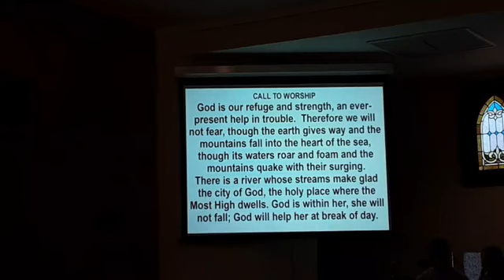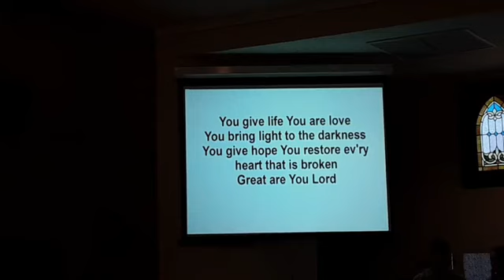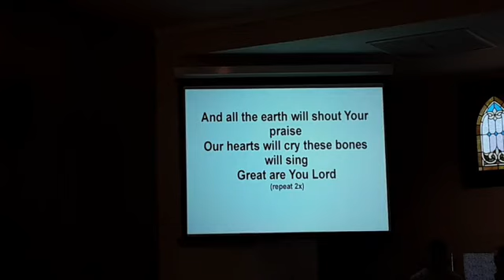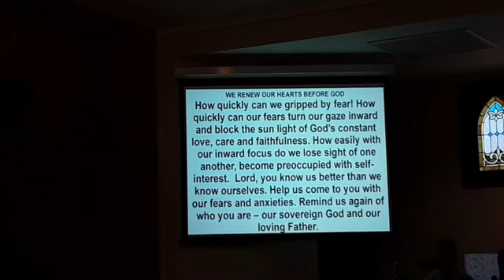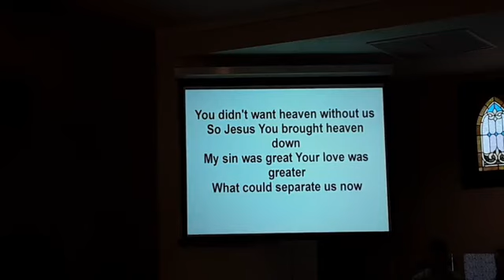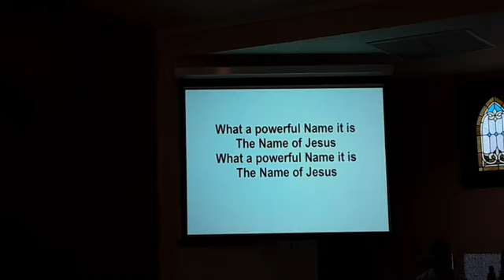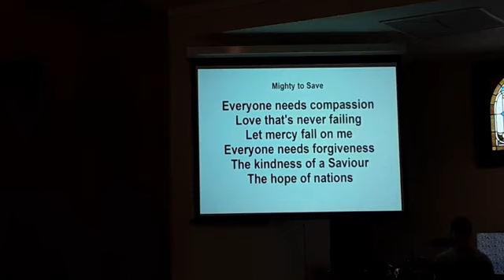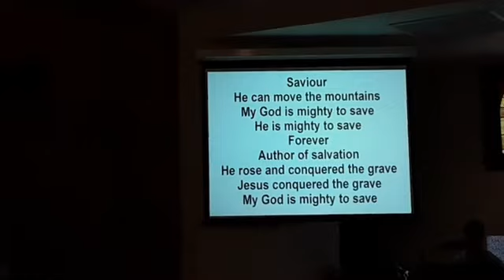"Kingdom Citizenship" Message #5: Kingdom Citizenship and the Love of Strangers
Message of the Word
Text: Deuteronomy 10:16-22; Leviticus 19:9-10, 33-34

When you hear the word, hospitality, what comes to mind?

How do we as Kingdom citizens view those who are strangers to our land?  What is our responsibility to them?

What shapes our view of immigrants?

God clearly show us His heart, and what He expects of His people.

How do we apply our calling to "love the stranger" in a time of political and cultural tension around this issue?